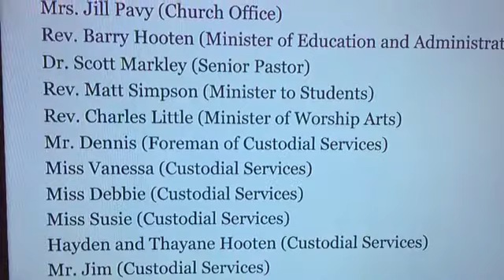The Thank You Project 1